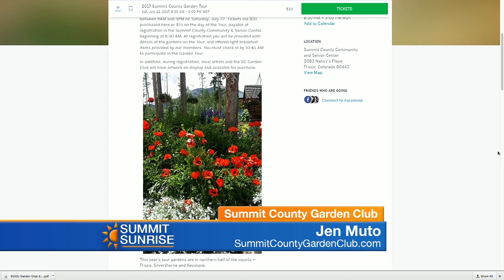SS 7 19 17 Summit County Garden Club